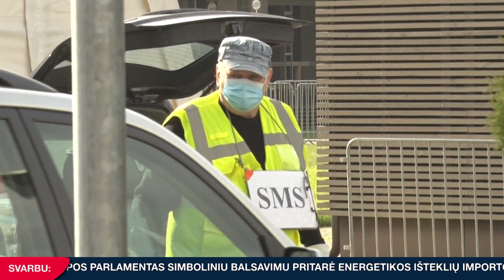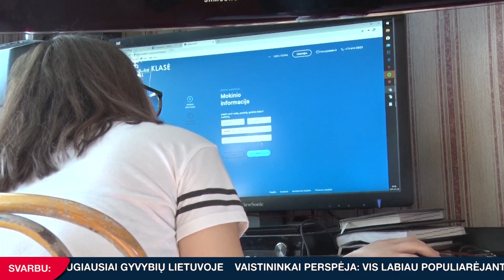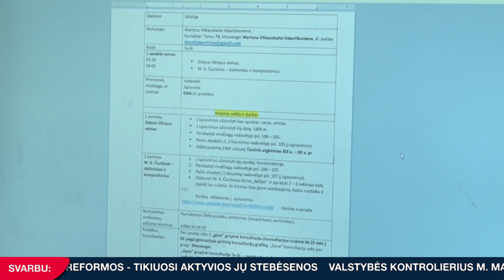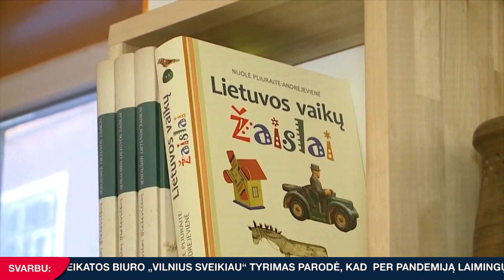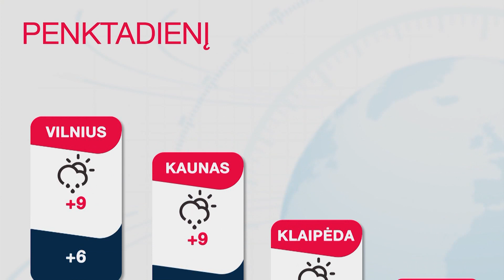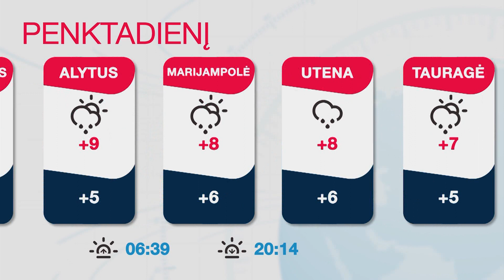INIT TV ŽINIOS 2022-04-07